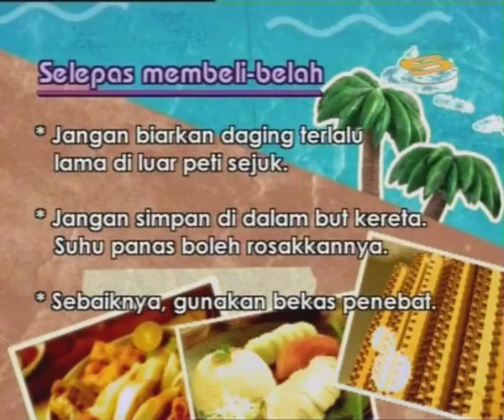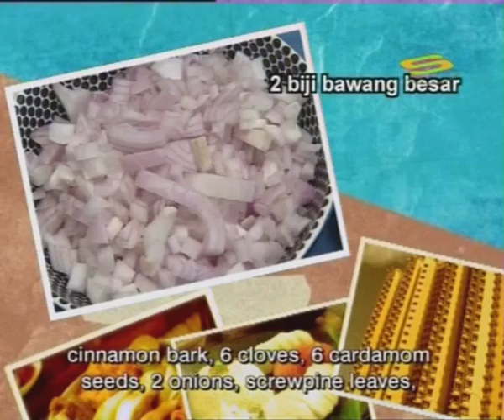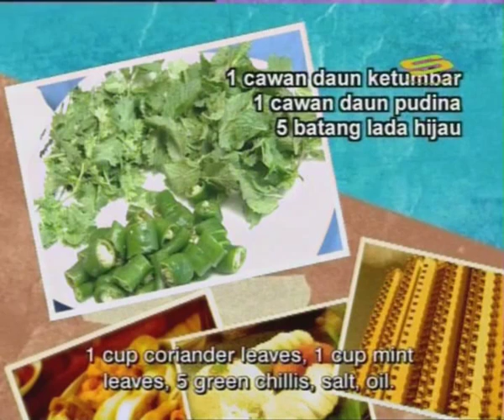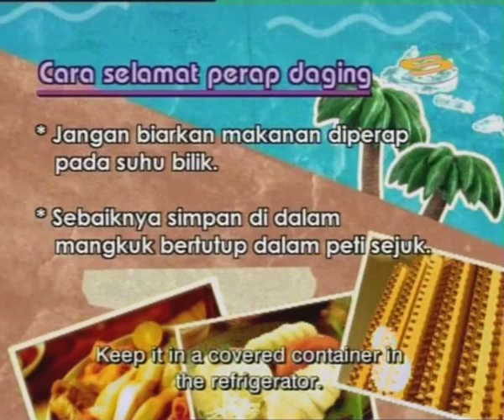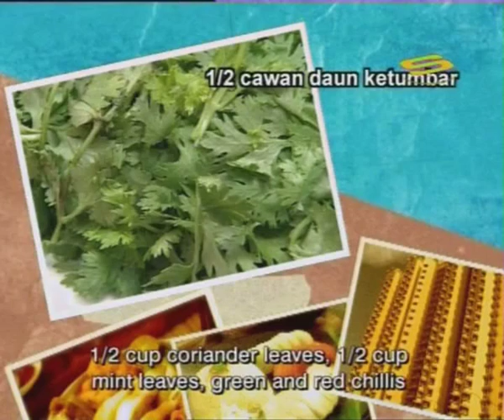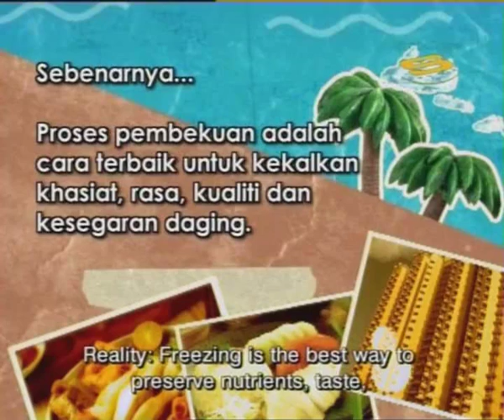Mmm Syioknya Ep 4